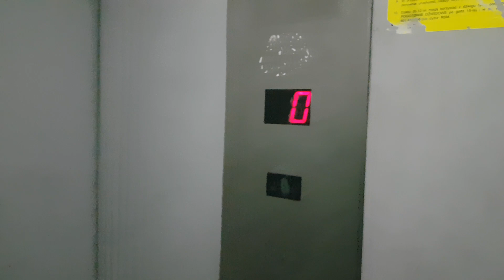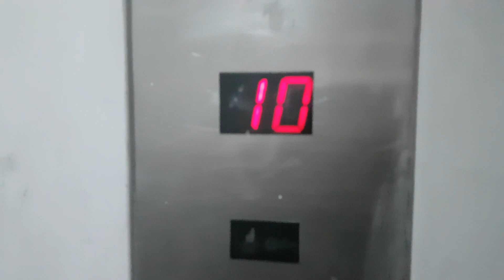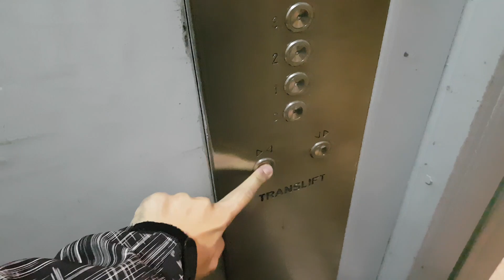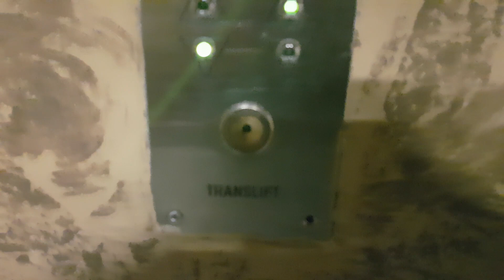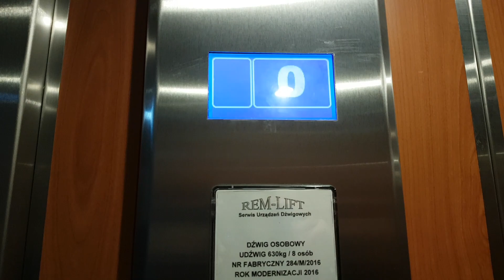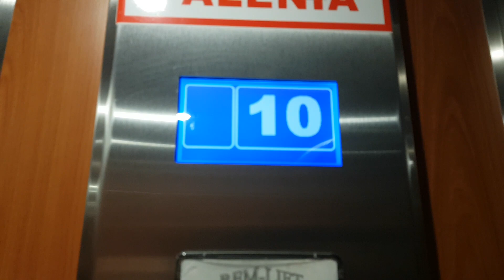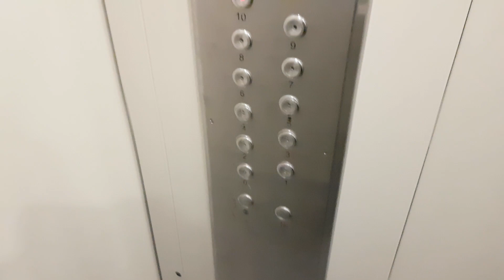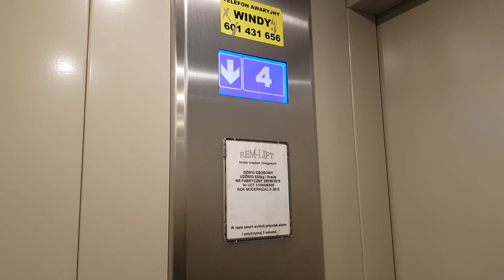2x Lewar, Translift & Rem-Lift@Niedurnego 38-C, Ruda Śląska, Poland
1. Niedurnego 38

00:21
2x
Producent: Lewar
Modernizacja: Nie
Rok produkcji: ?
Piętra: 11 (0-10)
Udźwig: 450 kg 6 osób
Typ windy: Osobowa

2. Niedurnego 38A

03:43
2x
Producent: Translift
Modernizacja: Nie
Rok produkcji: ?
Piętra: 11 (0-10)
Udźwig: ?

3. Niedurnego 38B

07:43
2x
Producent: Rem-Lift
Modernizacja: Nie
Rok produkcji: 2016
Piętra: 11 (0-10)
Udźwig: 630 kg 8 osób
Typ windy: Osobowa

4. Niedurnego 38C

10:18
2x
Producent: Rem-Lift
Modernizacja: Nie
Rok produkcji: 2015
Piętra: 11 (0-10)
Typ windy: Osobowa

Rozdziały:
00:00 Start
00:21 Niedurnego 38 - Lewar (prawa)
02:35 Niedurnego 38 - Lewar (lewa)
03:43 Niedurnego 38A - Translift (lewa)
06:20 Niedurnego 38A - Translift (prawa)
07:43 Niedurnego 38B - Rem-Lift z 2015 (prawa)
09:15 Niedurnego 38B - Rem-Lift z 2016 (lewa)
10:18 Niedurnego 38C - Rem-Lift z 2015 (prawa)
12:20 Niedurnego 38C - Rem-Lift z 2015 (lewa)